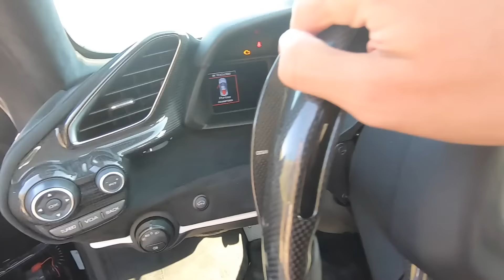DRAG RACE !! 488 PISTA contre ma TURBO S STAGE 2 💣😳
L'ÉQUIPE !

👉🏼Mon Snapchat: Zitda013